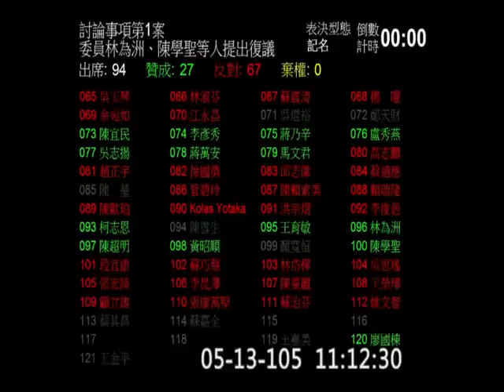20160513 黃國昌 (AM1103) 林昶佐 WHO WHA 聲明 資通中心 (復議的復議的復議) 「歷史正義與權利回復法草案」付委 院會 【立法院演哪齣？】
AM1046 黨團協商結論 1:45:57
AM1048 討論事項 變更議程 1:47:44
AM1057 表決 (變更議程 ) 1:56:23
AM1058 討論事項 (資通中心) 1:59:41
林為洲 2:00:57
黃國昌 2:02:55
20151123 司法法制 呂學樟
管碧玲 2:06:15
表決 2:09:55

討論事項 第二案  「歷史正義與權利回復法草案」付委
AM1113 2:12:40
高潞以用 2:14:03
林昶佐 2:17:24
孔文吉 2:19:55
廖國棟 2:23:17

討論事項 第三案 WHA WHO
AM1127 2:27:10
2:31:40 徐永明 提案說明
 (廣泛討論)
2:37:13 劉世芳
2:40:20 王育敏
2:43:49 羅致政
2:47:15 林昶佐
2:50:35 高潞以用
2:53:39 黃國昌
2:56:40 逕付二讀後送協商

custom LY-20160513-c19-A1